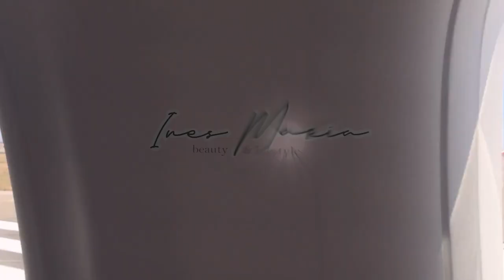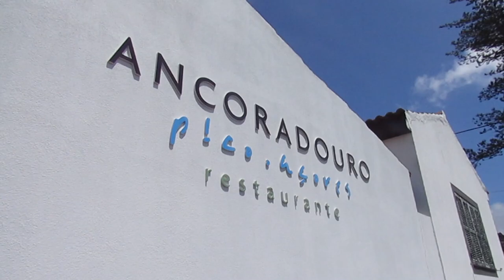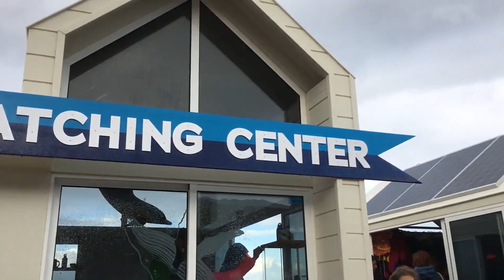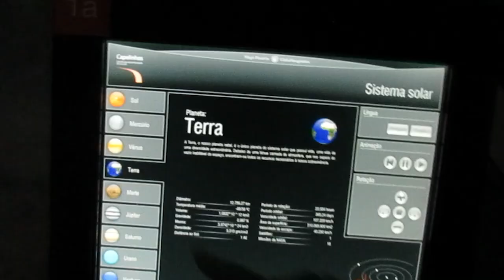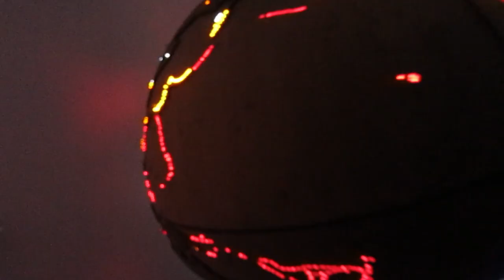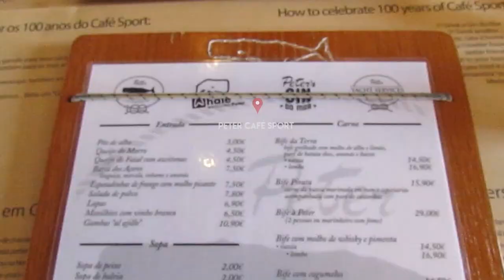VLOG AÇORES: Ilha do Pico | Inês Maria